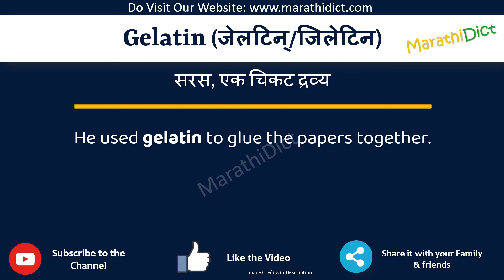Gelatin Meaning in Marathi | Gelatin म्हणजे काय | Gelatin in Marathi Dictionary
या व्हिडिओमध्ये तुम्हाला मराठीत Gelatin चा अर्थ समजेल आणि Gelatin चा उच्चारही शिकाल. याचा अर्थ तुम्ही Gelatin चा अर्थ जाणून घ्याल तसेच Gelatin कसे उच्चारता येईल, Gelatin म्हणण्याचा योग्य मार्ग कोणता आहे.

तर Gelatin शब्द फक्त एका मिनिटात शिका.

उदाहरणांसह Gelatin समजून घेऊ.